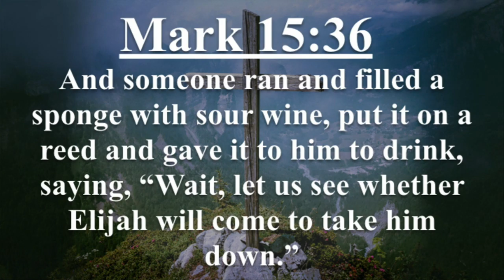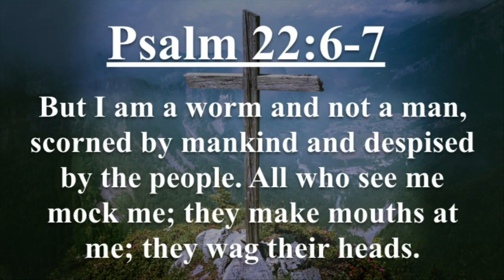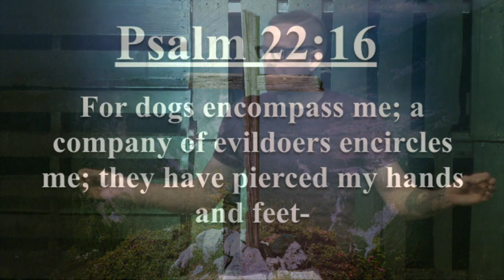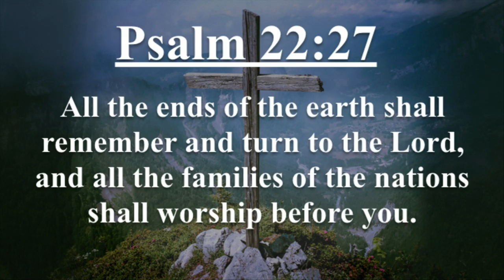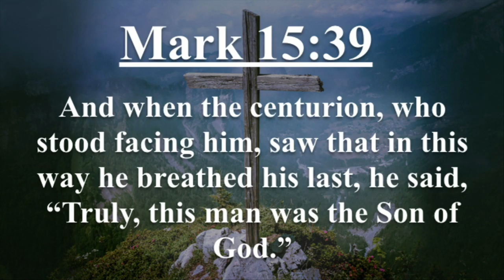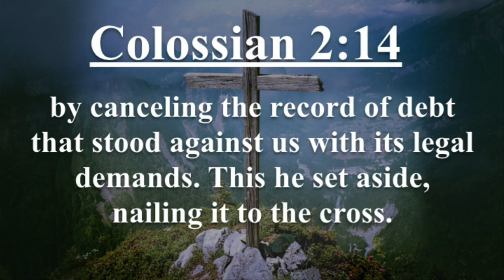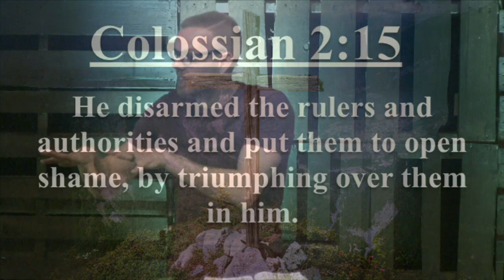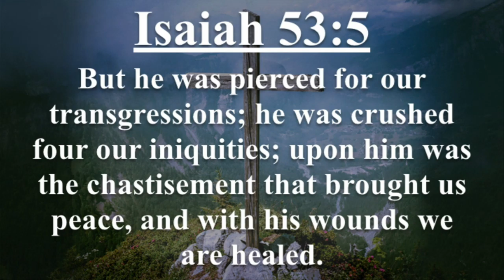How God Became King